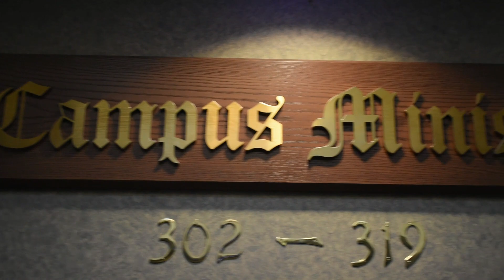The Work Room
NEW ALBUM - Listen now on Spotify and Apple Music Singing hundreds of pieces of liturgical music each year is our ministry and our joy, but the logistics of coordinating all the music can get complicated. Here's a look into The Work Room, where the Folk Choir Library staff are hard at work preparing music for this week's Mass.

Support our mission and our summer 2019 pilgrimage to East Africa by making a $10 donation